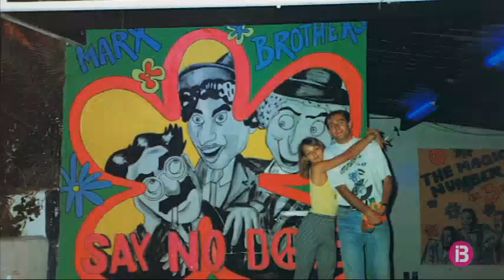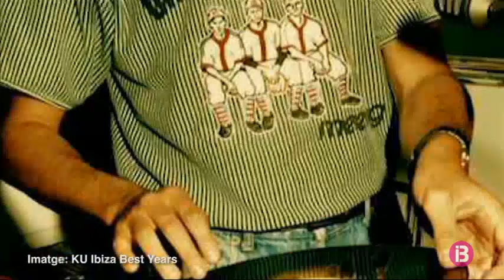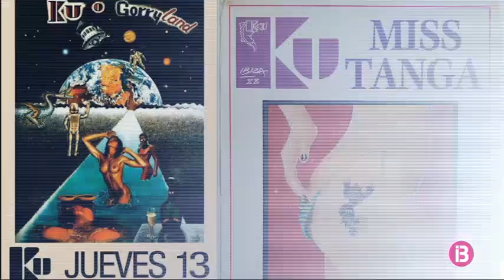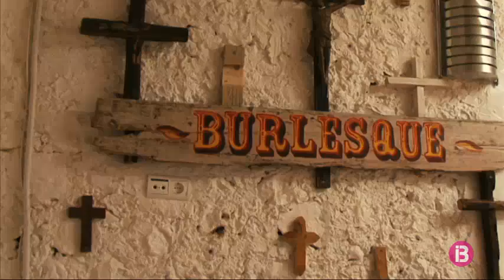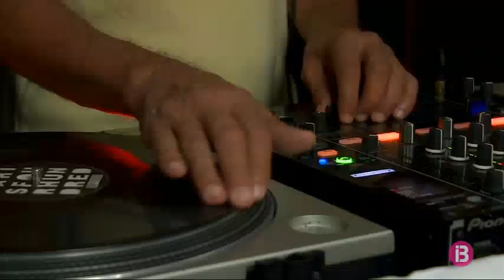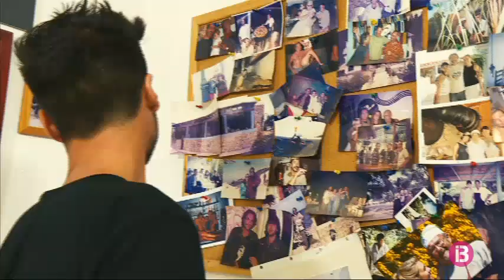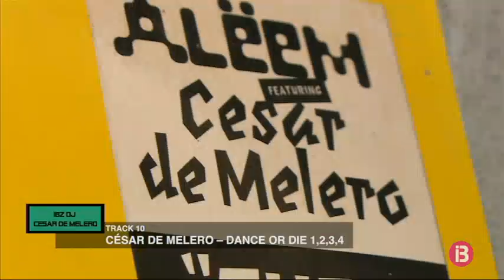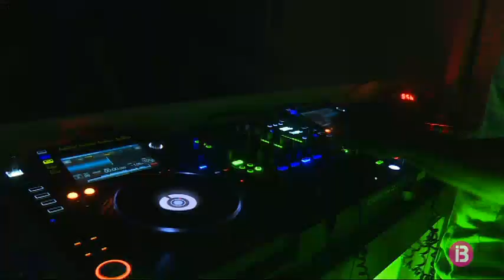IBZ DJ - Cesar Melero i Alfredo Fiorito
Eivissa s’ha convertit en l’epicentre de la música electrònica al món, una evolució que s’ha dut en prop de 40 anys i de l’ha que han set testimoni i protagonistes Cesar de Melero i Alfredo Fiorito. Dos DJ que van començar la seva carrera a l’illa, amb fites tant importants com la creació dels Balearic Beats.